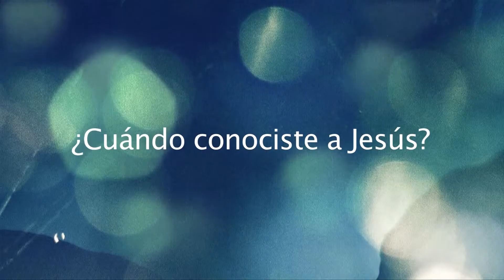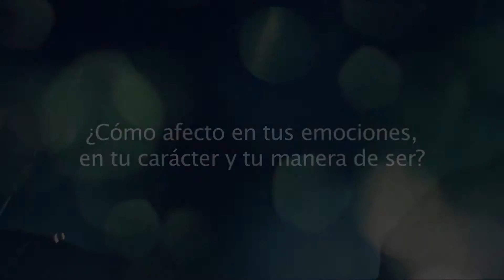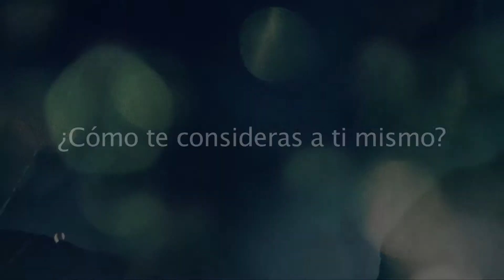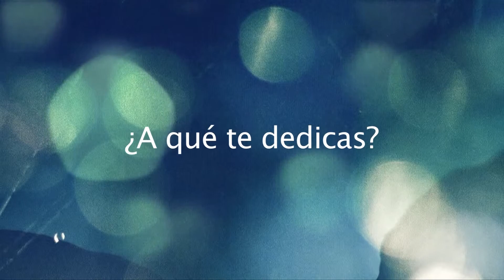Testimonio de Javier de la Cierta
Tizones # 46

Es este Espacio presentamos los testimonios de las vidas transformadas por El Único que puede hacerlo, Jesús.